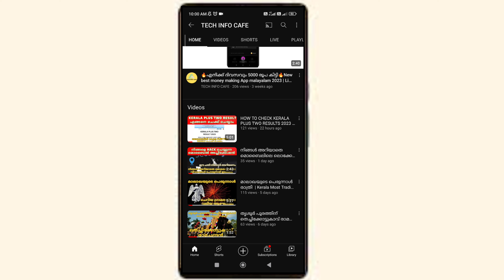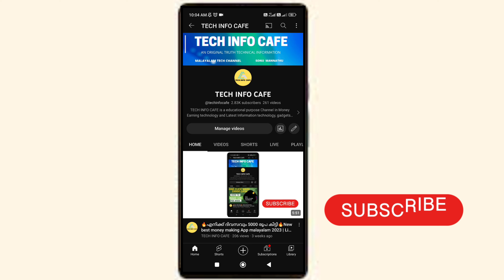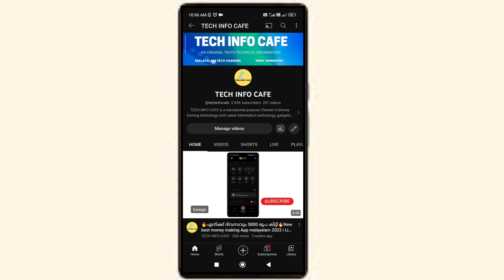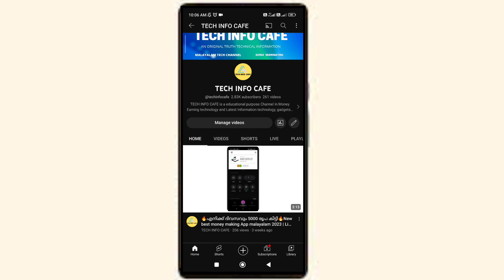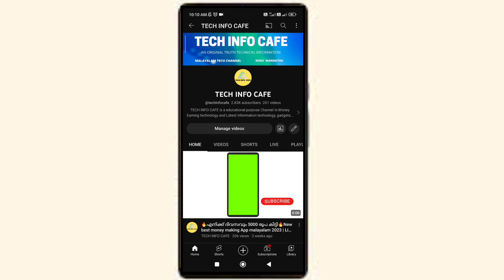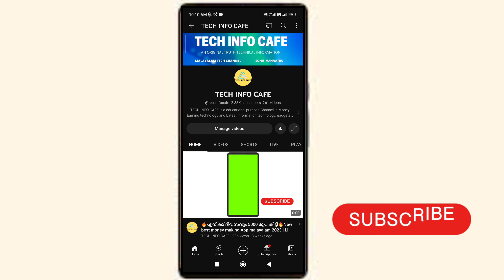How to Make a Youtube Channel | എങ്ങനെ ഒരു Youtube Channel തുടങ്ങാം | How to Make Money From Youtube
How to Start Youtube Channel and Earn Money Complete Explained | make money on youtube @tutorvault

10000 ക്യാഷ് കിട്ടും ക്രെഡിറ്റ് കാർഡ് ബിൽ അടച്ചാൽ @techinfocafe

10000 രൂപ ക്യാഷ്ബാക്ക് കിട്ടി | ലൈവ് പ്രൂഫ് ഉണ്ട്
Use this invite from me and earn up to ₹10000

Trending Youtube Channel Viral Ideas

youtube tips

tips for starting a youtube channel

how to make views on youtube

how to make simple youtube videos

how to make simple videos

how to make money from WhatsApp

how to make money from videos

how to make money from hard work

how to make money from simple work

how to make free money

how to make money from online websites

how to make money from online apps

how to make money from datings apps

how to save children

how to save a Facebook account

how to save a youtube account

how to save smartphones

how to make money from smartphones

how to make money full step tutorial

how to make a public profile on snapchat

video editing

how to make a good youtube videos

how to create content for youtube

എങ്ങനെ ഒരു Youtube Channel തുടങ്ങാം
How To Create A YouTube Channel In Malayalam 2024  Beginner's Guide
എങ്ങനെ ഒരു youtube ചാനൽ തുടങ്ങാം@tutorvault
How to Start Youtube Channel and Earn Money Complete Explained
How to Create Brand Youtube Channel in 2023 Convert into Youtube Brand Account
How to Apply For YouTube Channel Monetization Full Process Step by Step 2023
Important Channel Settings
The Only Way To Grow On YouTube